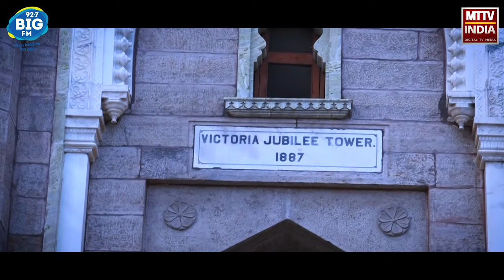PADHARO MHARE DESH AJMER | RAJASTHAN TOURISM | MTTV INDIA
PADHARO MHARE DESH AJMER | RAJASTHAN TOURISM